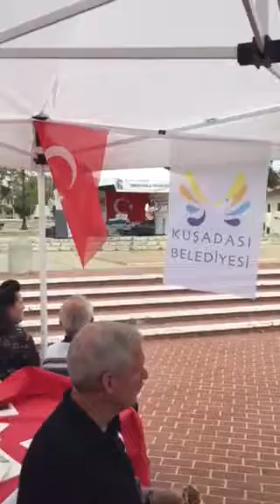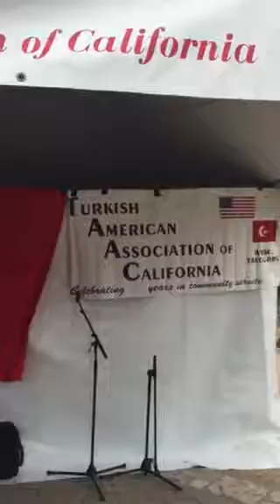Nursal Turkish Fest 2016